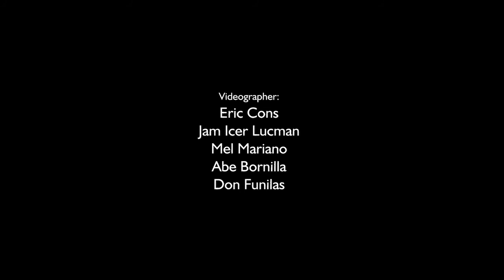GVlog Interview in Cameraderie's Family Day 2017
Gvlog Interviews with Cameraderie's Christmas Celebration in Riyadh